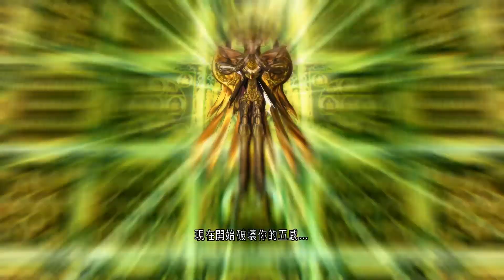[Fighting Game] Saint Seiya Fighter Soul Golden Battle Phase 18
God Virgo vs God Phoenix